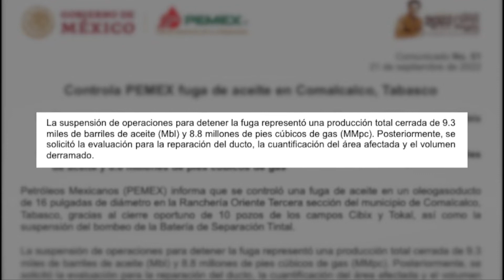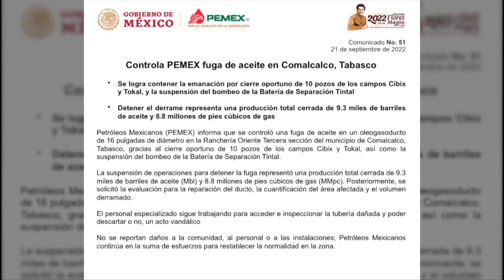Para detener fuga en oleoducto Pemex cerró 10 pozos de campos 'Cibix' y 'Tokal'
NoticiasTVT🟣 Para detener la fuga en el oleoducto, en la ranchería Oriente, de Comalcalco, PEMEX cerró 10 pozos de los campos 'Cibix' y 'Tokal', con lo que se dejaron de producir nueve mil barriles de aceite y 8.8 millones de pies cúbicos de gas.